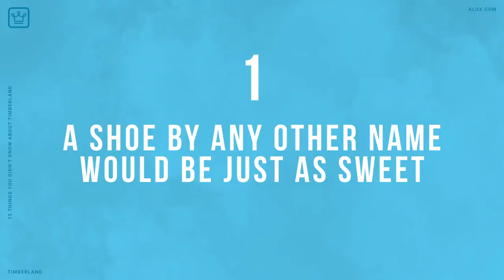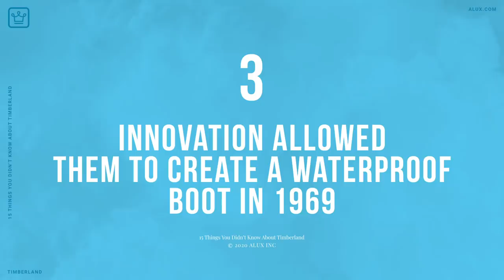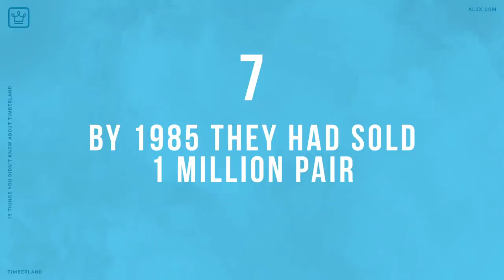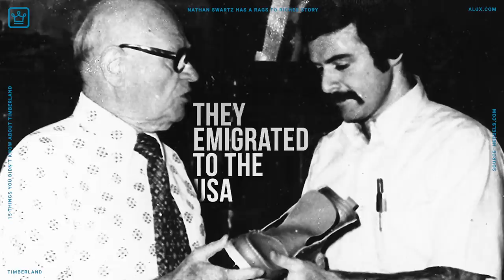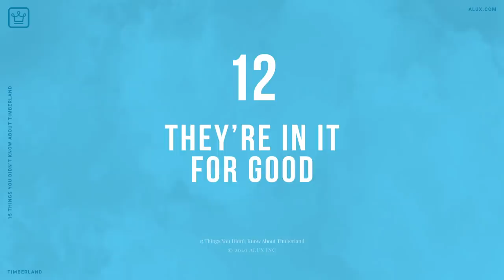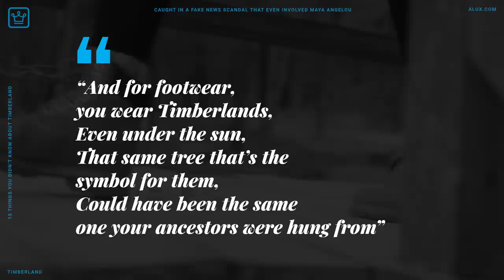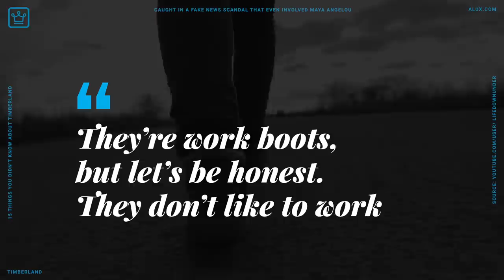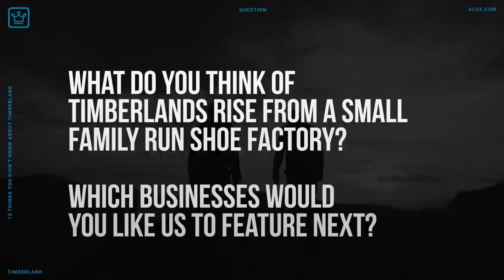15 Things You Didn’t Know About Timberland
15 Things You Didn’t Know About Timberland | World's Brands

In this Alux.com video we'll try to answer the following questions:
Are Timberland boots good?
What where timberlands called before?
How did timberlands became waterproof?
How were timberlands tested for waterproof?
Are Timberland boots waterproof?
What are the original timberlands called?
Do timberlands have tv commercials?
When did timberland go international?
How many boots did timberland sold?
Did rappers made timberland so famous?
Are timberlands more popular than air jordan?
Who funded timberland company?
Who created the first timberlands?
Do timberlands have custom fits?
How did timberlands become so popular?
DId timberland help the 9/11 rescuers?
Are timberlands comfortable for walking?
Do timberlands stretch?
Which timberlands are the best?
Why do timberlands hurt my ankles?
Will Snow ruin Timberlands?
Are timberlands in Style 2020?
What are timberlands used for?
What is Timberland made of?
Are Timberland boots good for snow?
Is Timberland boots good for walking?
Who made Timberland boots famous?
How do you know if a Timberland is original?
Are timberlands animal friendly?
Are timberlands environmental friendly?
Are Womens Timberland boots waterproof?
Are timberlands actually waterproof?
Can timberlands be worn in snow?
Should Timberland boots be sprayed?
Are timberlands Still in Style 2020?
Does Timberland boots have a lifetime warranty?
Do Timberland boots last long?
Who made timberlands famous?
What is timberland known for?
Why are timbs so popular in New York?
Where are Timberland shoes made?
Are Timberland boots good quality?
Can Timberland boots be repaired?
Are all Timberland boots insulated?
Are timberlands still in style?
Who can wear Timberlands?
Are Tims waterproof?
How much are timberlands in New York?
Why do men wear Timberlands with jeans?